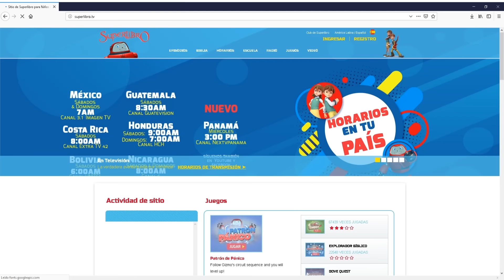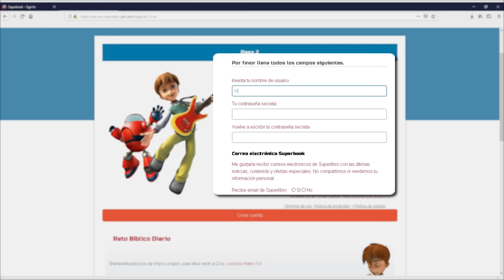Superlibro - José - Temporada 2 Episodio 2 - Episodio Completo (HD Version Oficial)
Episodio oficial completo. Mira más episodios en la App de Superlibro o en el sitio web ¿Quieres conocer a Dios? ¡Averiguar como! ¡Únete al Superlibro DVD Club

Superlibro transporta a Luis de vuelta al antiguo Egipto. Luis, Tuercas y Anita viajan con José a través de varias pruebas y triunfos. En todos sus viajes, José continúa confiando en Dios. Después de ver a Dios llevar a José del hoyo al palacio, Luis se da cuenta del valor de confiar en los planes de Dios. Génesis 37

► Mira más episodios en la App de Superlibro o en nuestra página la página web de Superlibro para niños